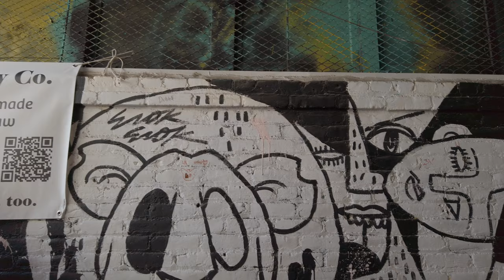4K free Commercial Use stock footage redlands CA farmers alley market (READ DESCRIPTION)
Shot by Aaron Patrick in Redlands CA USA.

No editing was done to this video